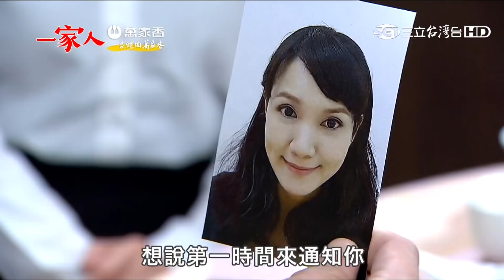一家人78【Part 1】